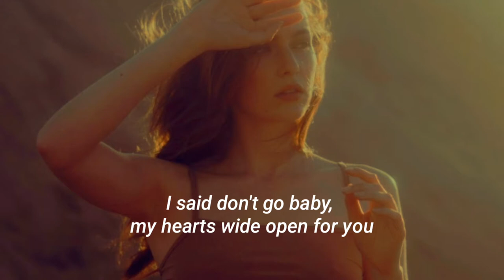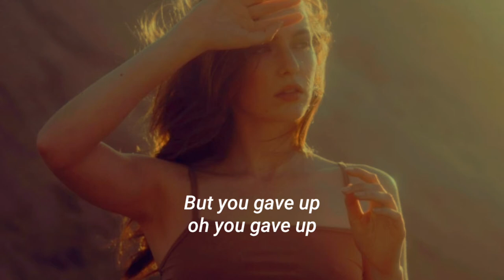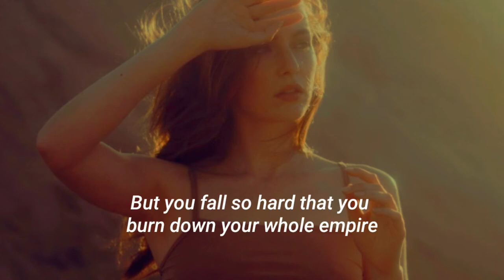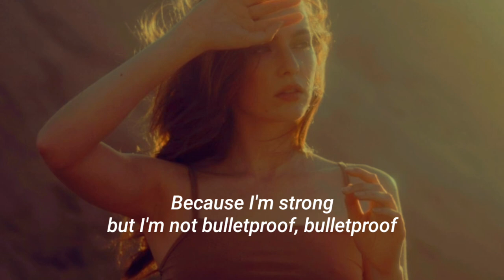Griffin Oskar - Bulletproof (Lyrics)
Griffin Oskar - Bulletproof [Lyrics Video]

Lyrics -

I said don't go baby my heart's wide open for you
But you went out, and you found somebody new
So tell me something that I don't already know
Because this loneliness is starting to get old

You gave up diamonds and roses and gold

Don't you know baby that you can't fight fire with fire
'Cause you fought so hard that you burned down your whole empire

Because I'm strong, but I'm not bulletproof, bulletproof

We shoulda fought it out
Instead of giving up
Instead of walkin' out
Should have defended us
And now you're saying that you need me, baby
But you gave up
Oh you gave up